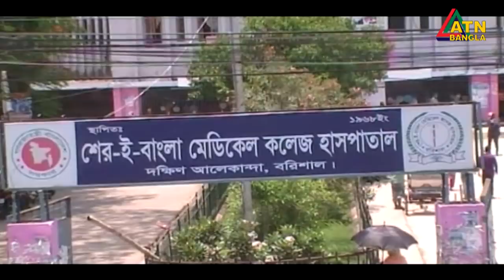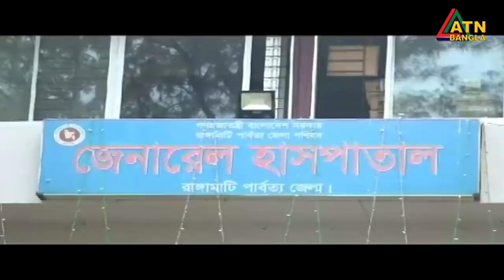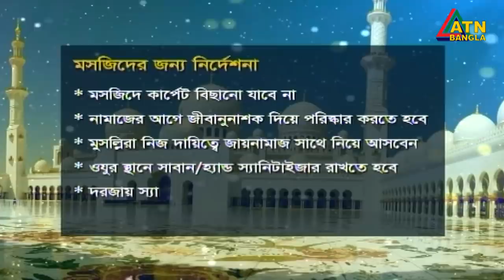এটিএন বাংলা দুপুর ২টার সংবাদ । 24.05.2020 | ATN Bangla 2pm News